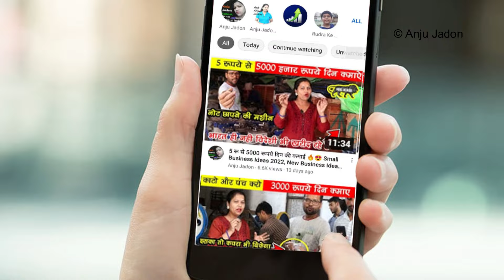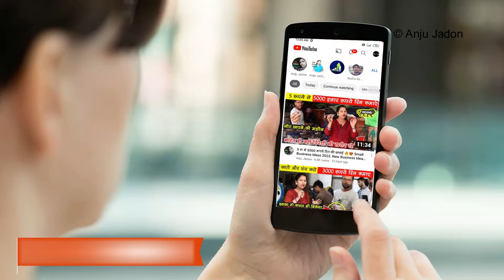पूरं गांव को काम पर लगा दो फिर देखो अंधी कमाई paver block making machine, Interlocking tile business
​ पूरं गांव को काम पर लगा दो फिर देखो अंधी कमाई paver block making machine, Interlocking tile business cemented block making का वडियो दिखाओ सरपंच को, पूरा गांव कमायेगा 4 लाख महीना,  New business ideas for village. village business ideas for new startup's. Paver Block Machine | Interlocking Tiles Manufacturing | Best paver block making machine || interlocking tiles machine. Paver block making machine